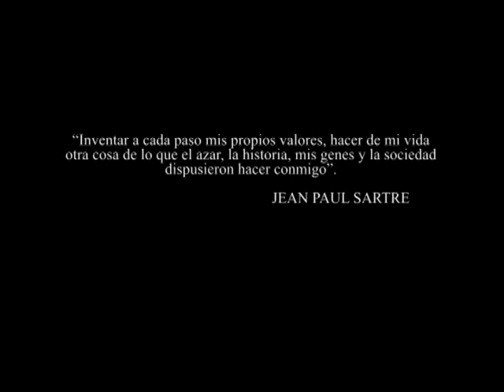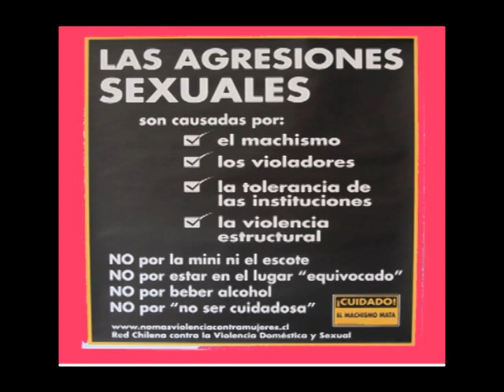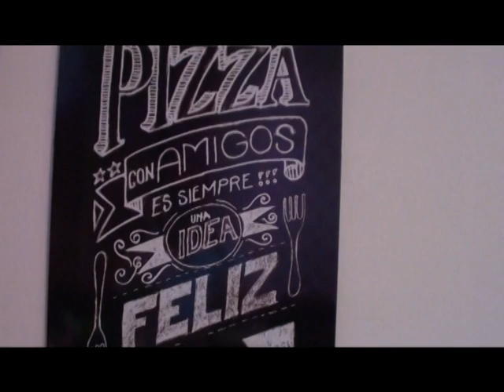132°LOS OLVIDADOS TV.24 10.J.M.GATTO +CAPITAL rock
132°LOS OLVIDADOS TV.24 10.J.M.GATTO, La Colección de Harold Pinter +CAPITAL rock.Conducción Oscar Belbey